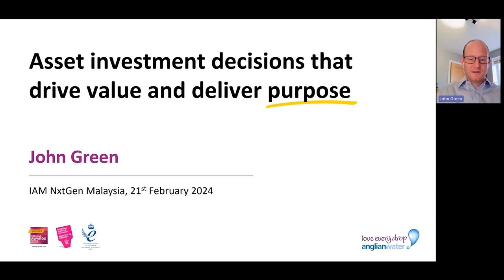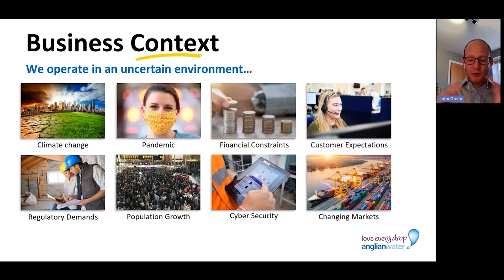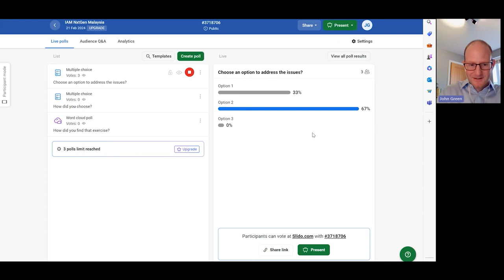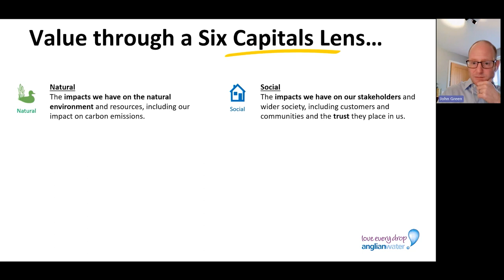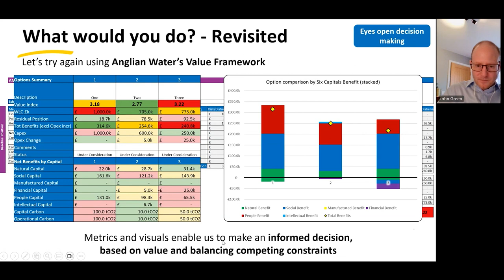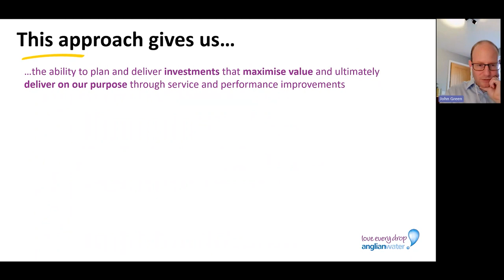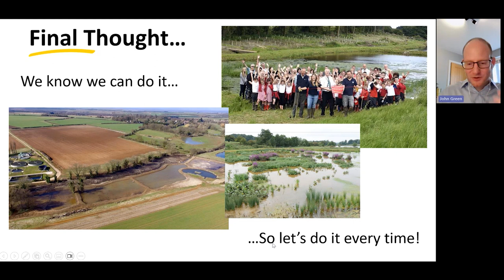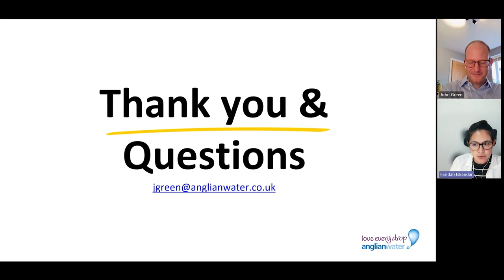How Anglian Water Unlocked Greater Value with Data-Driven Investment Insights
Anglian Water is a UK-based water company that recently redefined its purpose to bring environmental and social prosperity to the regions it serves. Despite operating in the driest region in the UK, Anglian Water manages to serve approximately 7 million customers through its 38,000km of water mains. The company is growing rapidly, expecting to serve an additional 175,000 homes in the next few years.

In this video, John Green, Strategic Value Manager from Anglian Water, discusses the challenges organisations face today, such as financial constraints, changing customer expectations, regulatory demands, population growth, cybersecurity threats, and the evolving market. More than ever, organisations must ensure every dollar spent provides the maximum benefit to stakeholders.

Watch the video to learn:

- Anglian Water’s “Six Capitals”, each a unique perspective to evaluate value
- How a Value Framework can help identify key factors that drive value
- The importance of data-driven and value-based decision making in optimising and prioritising investments
- How collaboration, clear communication, and strong buy-in are crucial to success